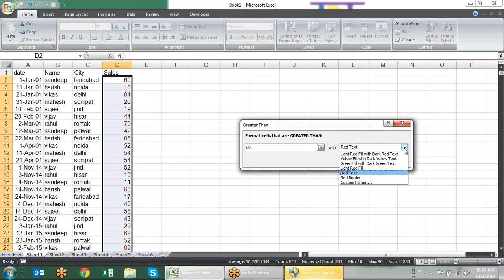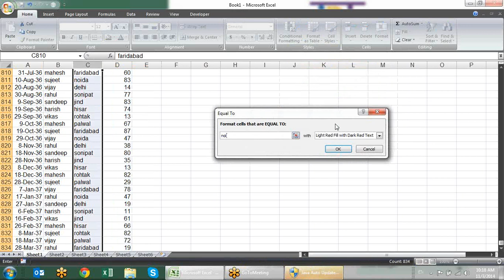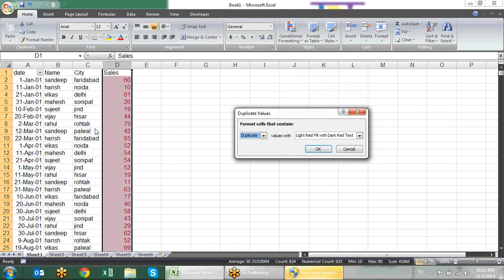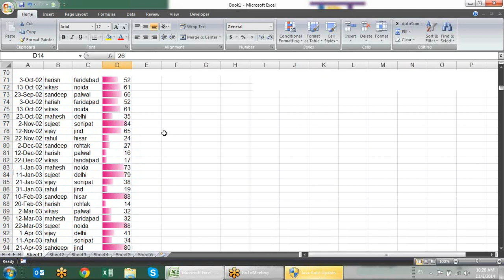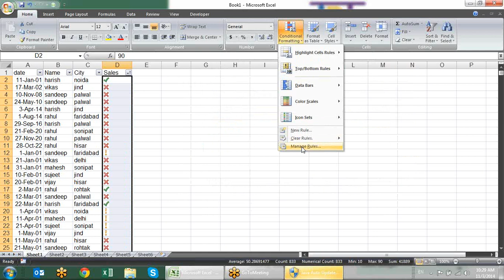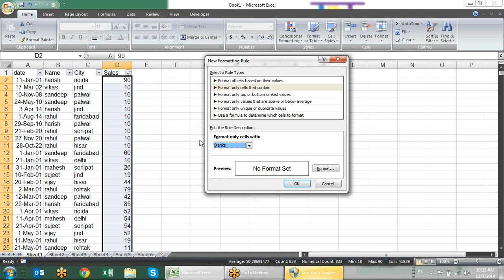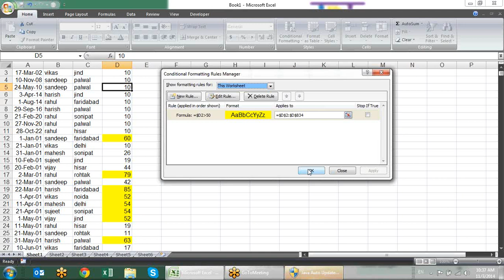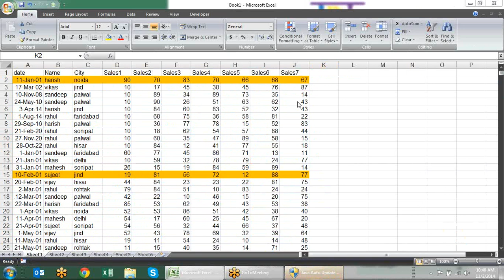Microsoft Excel Training